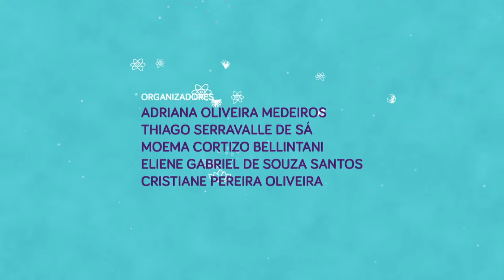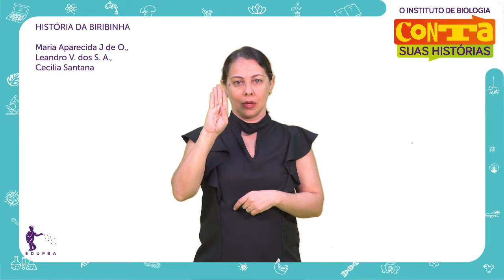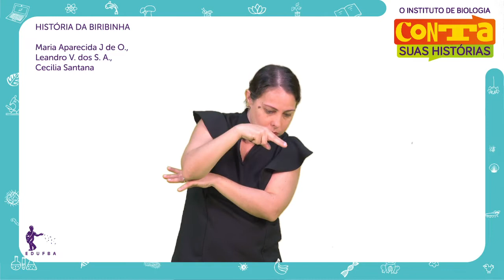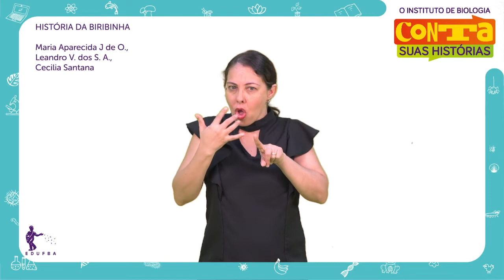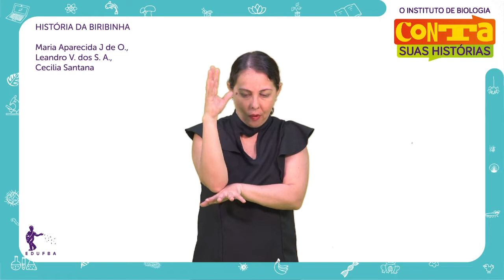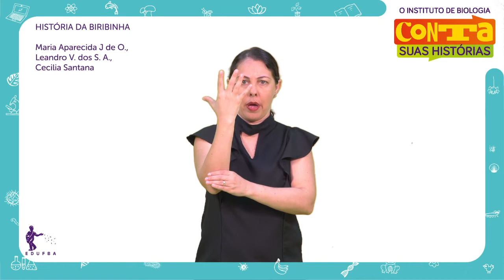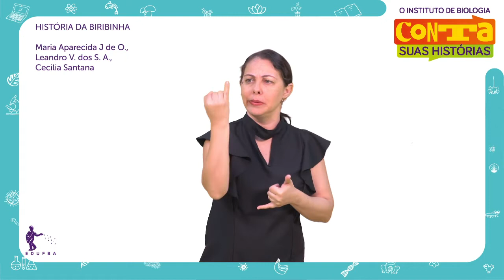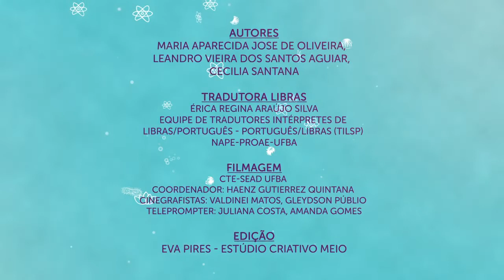História da biribinha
Autores: Maria Aparecida Jose de Oliveira,  Leandro Vieira dos Santos Aguiar,  Cecilia Santana

Tradutora de Libras: Érica Regina Araújo Silva

Filmagem: CTE-SEAD UFBA Coordenador: Haenz Gutierrez Quintana Cinegrafistas: Valdinei Matos, Gleydson Públio Teleprompter: Juliana Costa, Amanda Gomes

Edição: Eva Pires - Estúdio Criativo Meio

Realização: Edufba, Instituto de Biologia, Escola Municipal Nova Sussuarana

Patrocínio: Programa de Pós-Graduação em Ecologia: Teoria, Aplicação e Valores

Apoio: Programa de Pós-Graduação em Biodiversidade e Evolução, Programa de Pós-Graduação em Microbiologia, Mestrado Profissional em Ecologia Aplicada à Gestão Ambiental, Estúdio Criativo Meio, E aí IBio